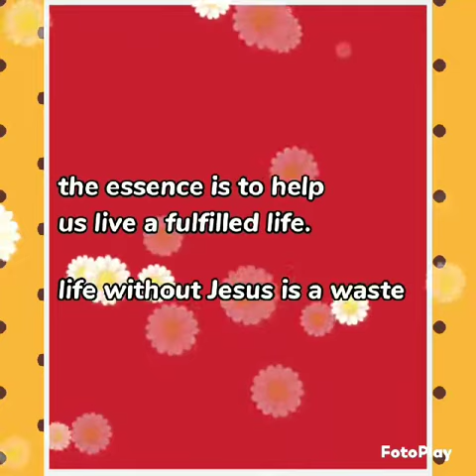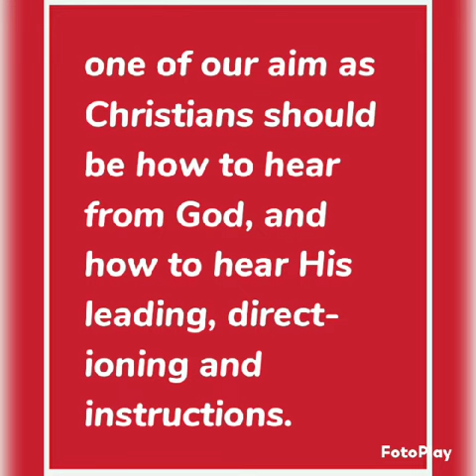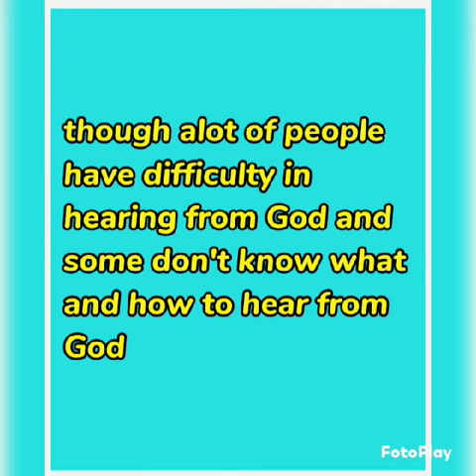Grow with God every Tuesday from the stable of Elyown Pantokrator